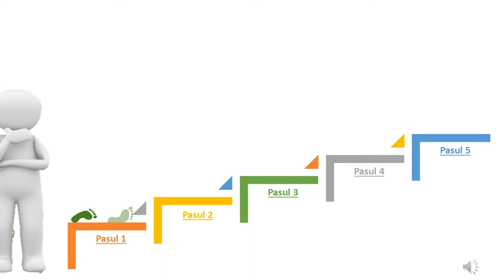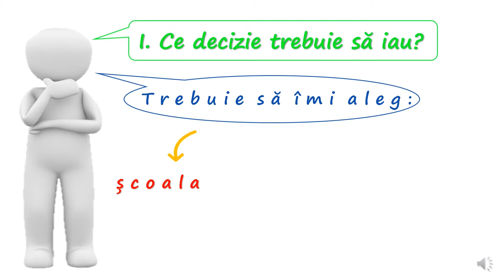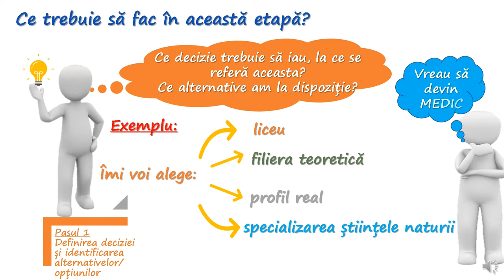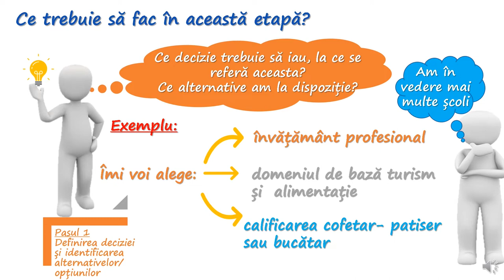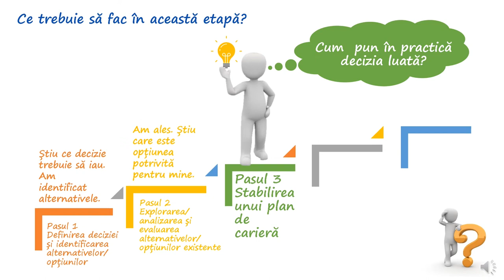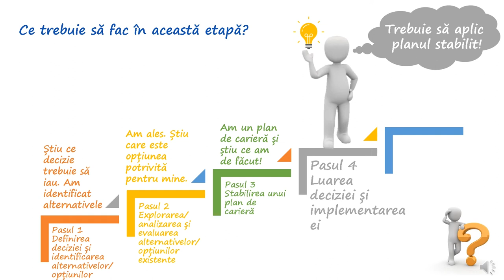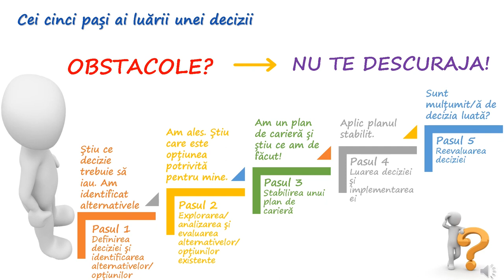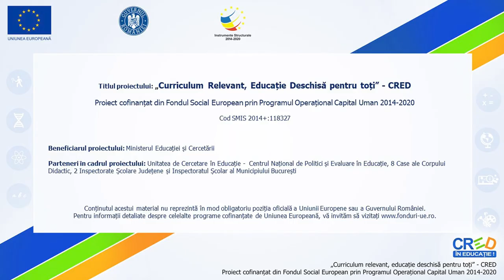Pași spre luarea unei decizii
Resursa propusă prezintă elevilor procesul de luare a unei decizii prin asemănare cu urcarea unei scări.
Materialul este conceput pe conținuturile propuse de programa școlară, iar prin răspunsurile oferite sub formă de exemple la întrebările:
Ce decizie trebuie să iau?
Care sunt pașii pe care trebuie să îi parcurg pentru a ajunge unde îmi propun?
Care sunt factorii de care trebuie să țin cont și care îmi pot influența decizia?
clarifică aspectele care țin de conținut, proces, etape, context.
Resursa este construită astfel încât să poată fi integrată în contexte și forme variate de învățare, pretându-se atât la o învățare față în față, cât și online.